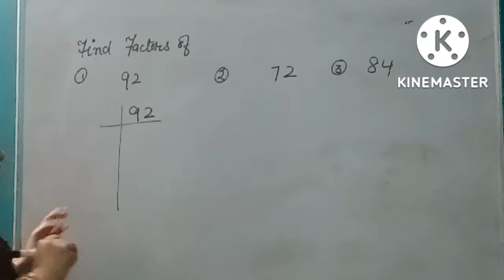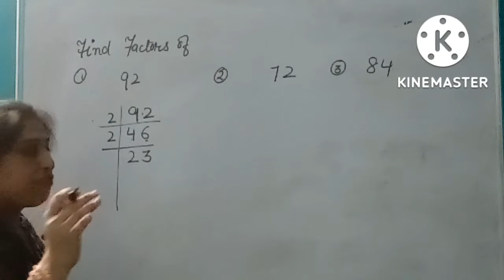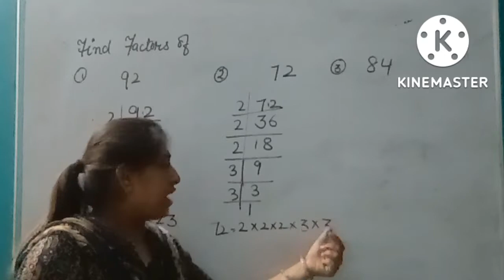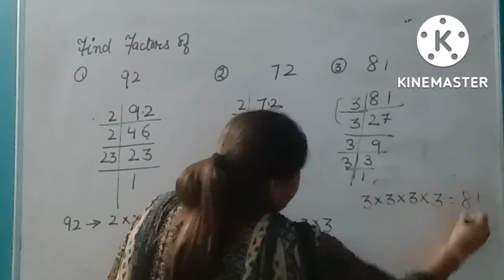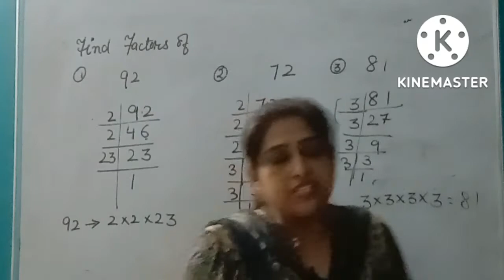Find Factors | How To Find Factors Of 92,72 And 81